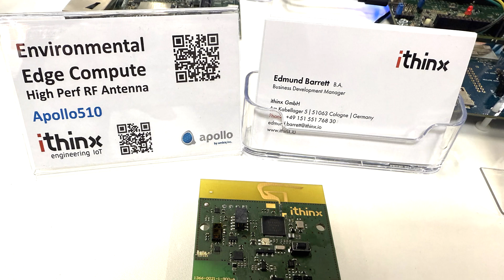Ambiq and ithinx Deliver High-Performance RF Antenna Design for Edge Computing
Ambiq highlights technology partner ithinx and their unique high-performance RF antenna design for edge computing. We chat with, Jens Binder, Managing Director of ithinx, about their unique antenna design and our partnership with them in enabling edge AI at Embedded World 2025.

Timestamp:
0:05 Intro
10:54 Outro